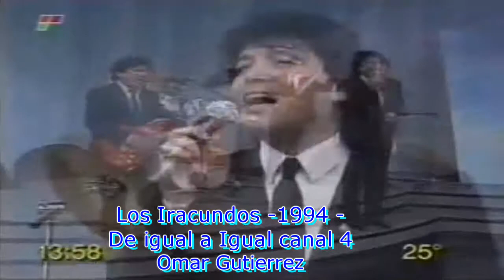Los iracundos con Omar gutierrez 1994